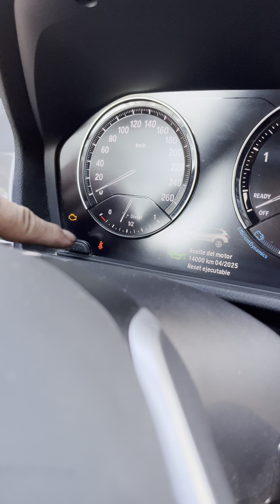Como resetear testigo de pastillas de freno gastadas para BMW